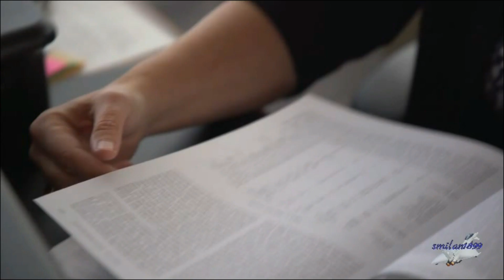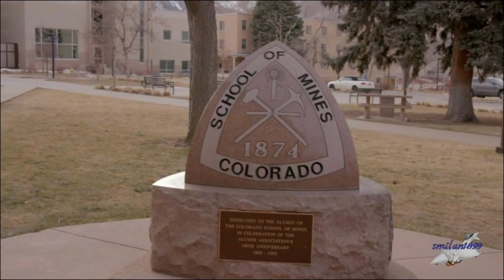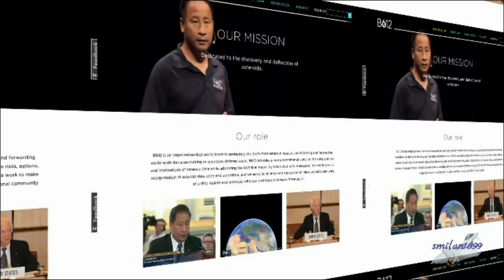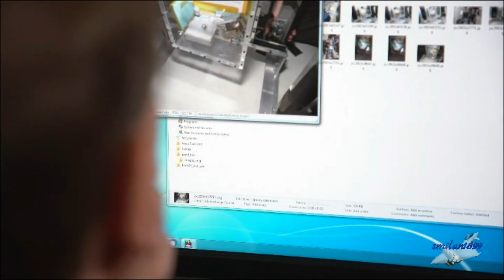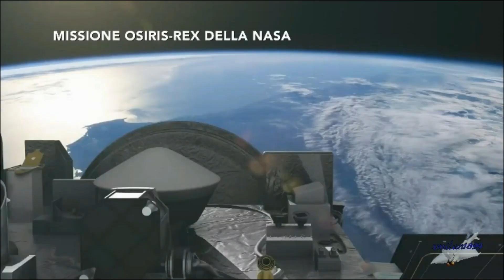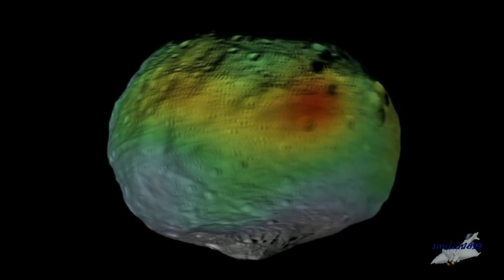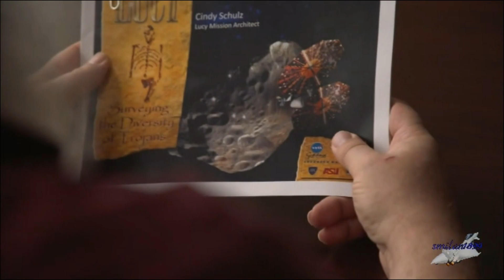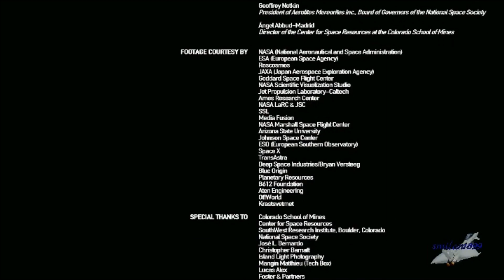Asteroidi nuova orizzonte - Alla scoperta degli asteroidi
La missione Dawn della NASA ha rivelato i segreti della Cintura degli asteroidi attraverso le missioni dell'ESA e JAXA atterrate negli anni 2000; l'attuale missione OSIRIS-REx della NASA e il lancio di Lucy nel 2021, ai trojan di Giove. Infine la scoperta del 2017: Oumuamua, il primo oggetto interstellare rilevato da un altro sistema stellare ad avvicinarsi così vicino alla Terra per scoprire le proprietà degli asteroidi.